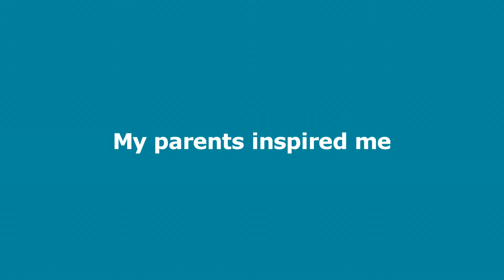Kenneth L. Kay, MD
Kenneth L. Kay, MD specializes in Internal Medicine and Primary Care.